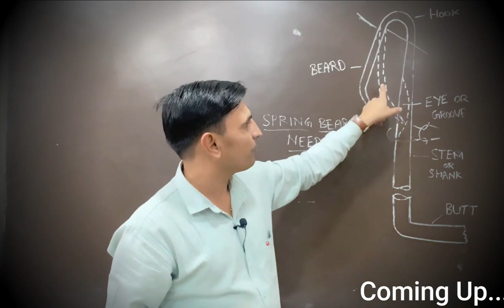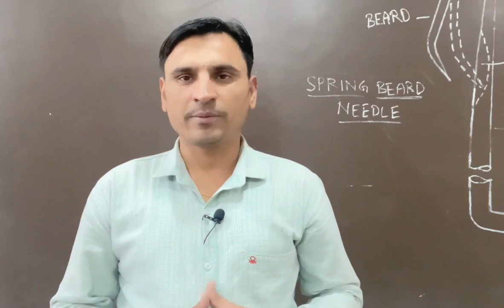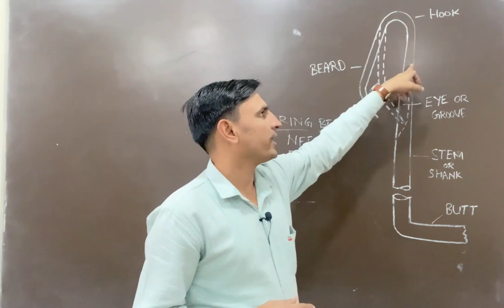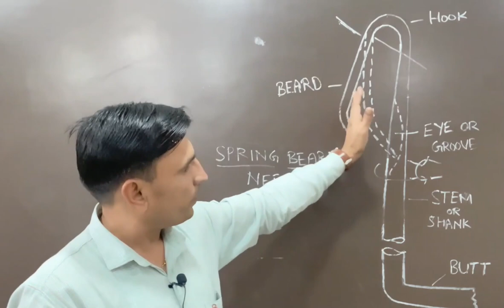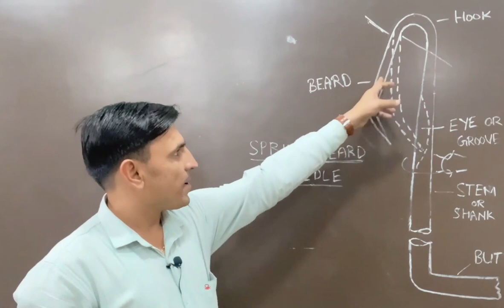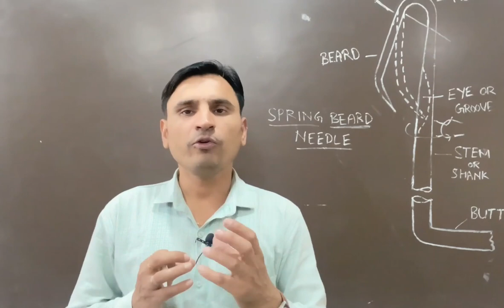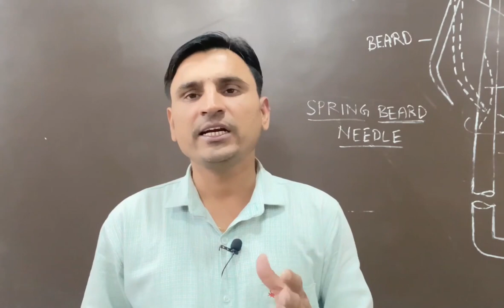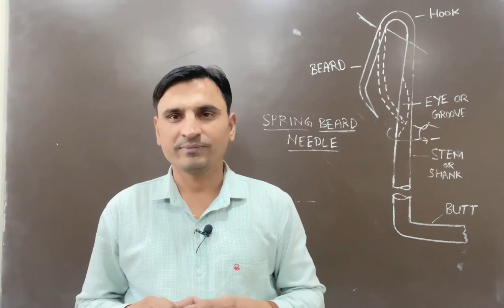Spring bearded needle knitting machine | bearded needle knitting action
Hello viewers

In this video I will discuss about the Types of knitting needles like latch needle spring beard needle and compound needle. These knitting needles are very essential part of any knitting machine viz warp knitting machine or weft knitting machine. Without knitting needle knitting is impossible. three knitting needle are use in knitting machines which are latch knitting needle , spring beard knitting needle and compound knitting needle. In this video I will discuss about latch needle and its parts in detail. Also how different parts of a latch needle works together to produce a knitted fabric structure.
Latch needle is a self actuating knitting needle as it does not require any external element to produce loops of yarn in a knitting machine.

In this video I will tell you about the Spring bearded needle knitting machine But Bearded needle knitting, But bearded needle knitting action, But how a Bearded needle knitting takes place, But types of knitting needles as well as But Bearded needle function in knitting machine But Bearded needle movement But Bearded needle diagram to discuss the parts of Bearded needle But Bearded needle parts and any other video like this Textile Vlog, TexConnect, Engineer On Road, Rohit Techworld, Textile Guru, TEXCLAS, TEMAC INDIA would explain. This is a video where Sandeep choudhary (aka textile2020) explain about Introduction to Bearded needle and types of knitting needles!